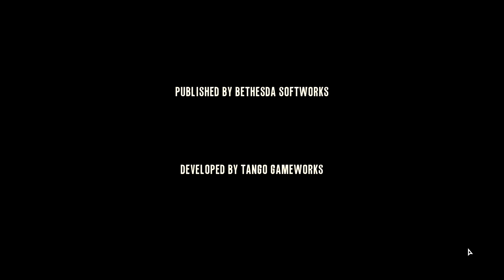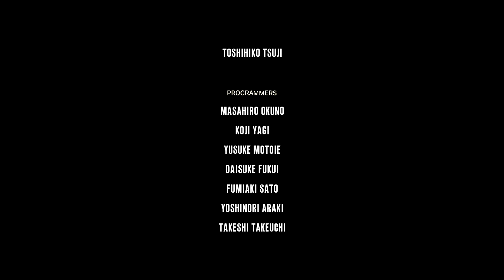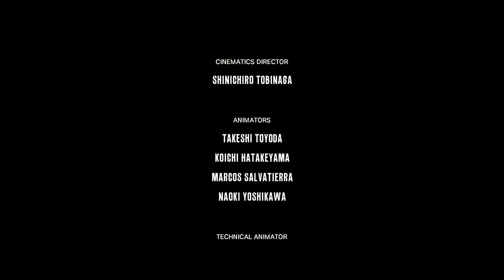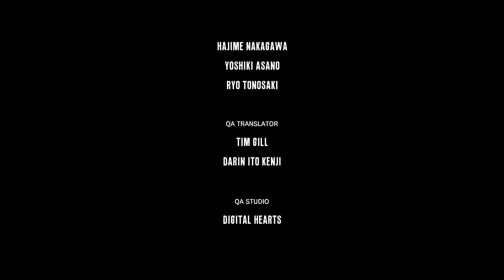Let's Play TEW The Consequence Ep.4 Facing The Consequences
On the fourth and final episode of Let's Play TEW The Consequence, Kidman arrives at Beacon as we near the core of STEM. After slipping past a group of welcoming Haunted, we follow on Leslie's trail while being dogged by the Administrator. Finally Kid gets sick of sneaking and liberates a shotgun from the Haunted, and we blast our way through the mobs as she slips between Beacon and Mobius. After watching Ruvik drink Leslie, we're drawn into a final showdown with the Administrator.